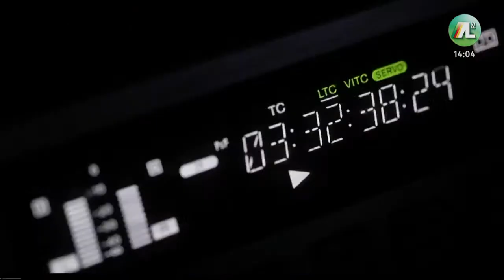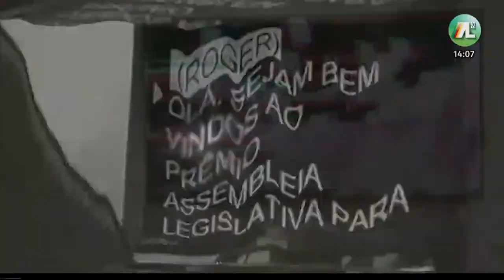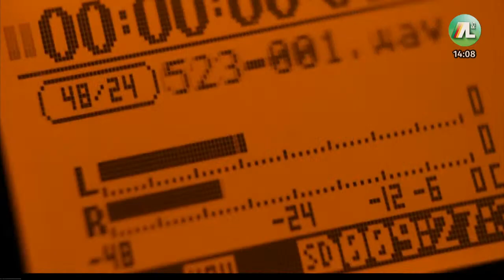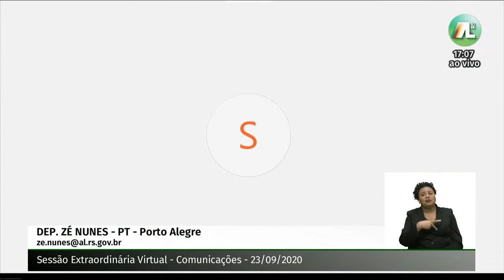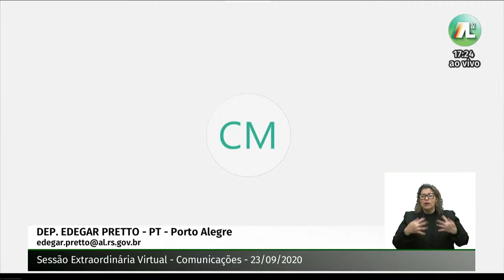Sessão Extraordinária Virtual - 23/09/2020